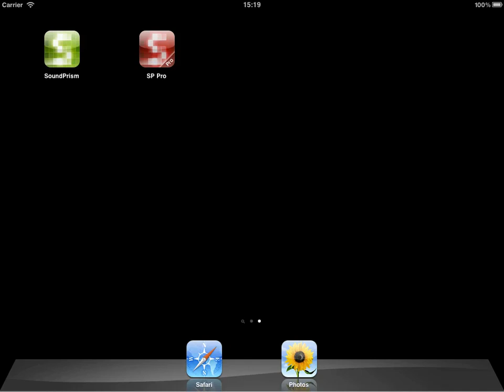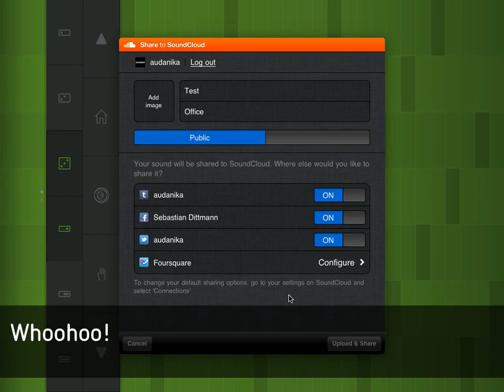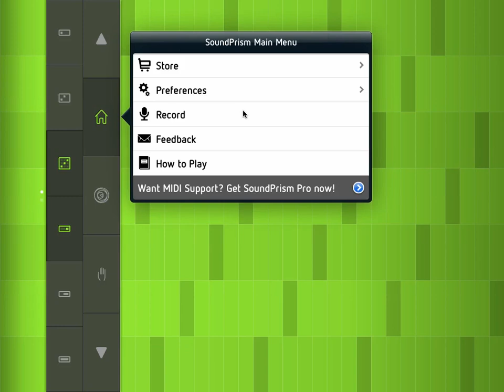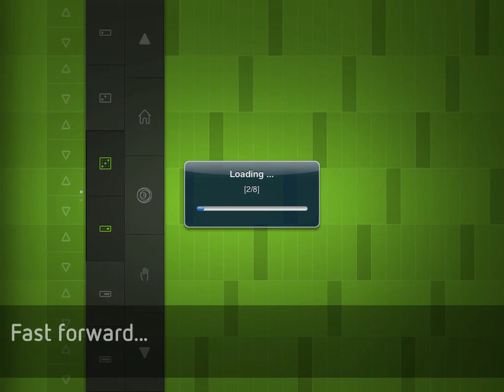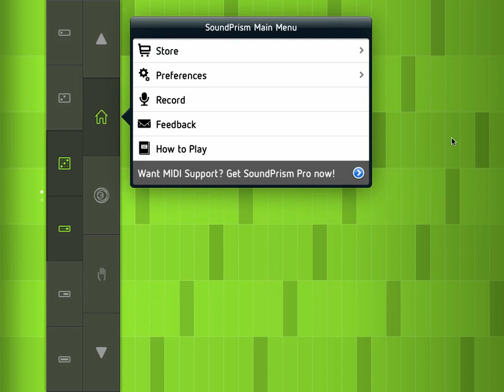SoundPrism 2.4 Feature Overview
A quick overview of the new features in SoundPrism 2.4:
* Upload to SoundCloud
* Restoring previous purchases
* Transferring purchases to SoundPrism Pro
* Performance improvements